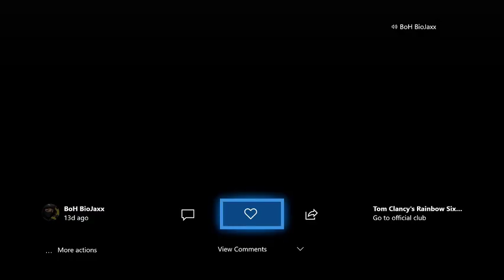Scott getting salty (New mic part 2)